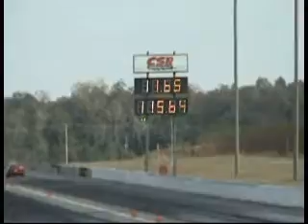Patrycja's 11.6 run